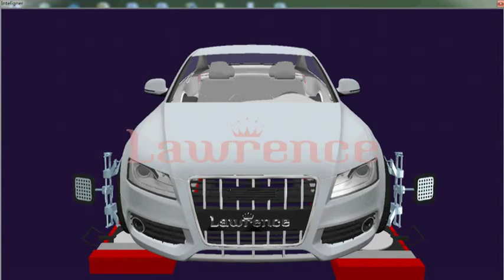Measure Principle of 3D Wheel Alignment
Lawrence 3D Wheel Alignment is the real 3D Wheel Alignment with accuracy, easy operation, professional features.